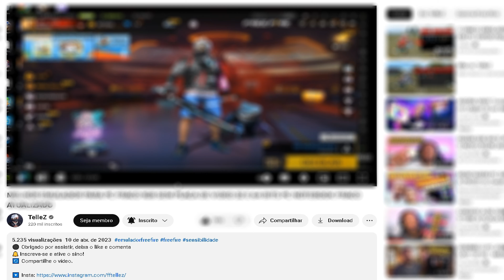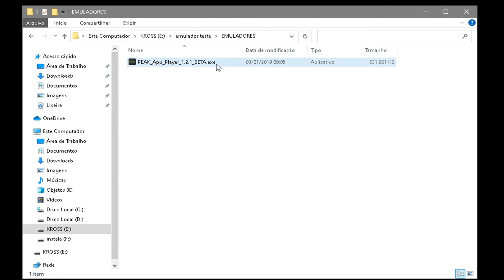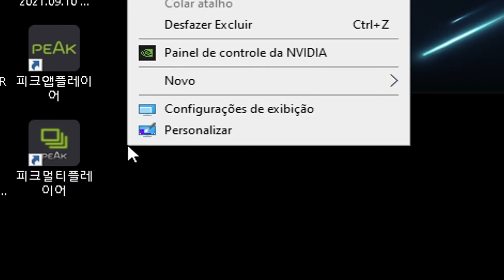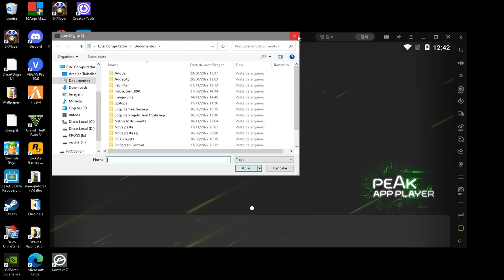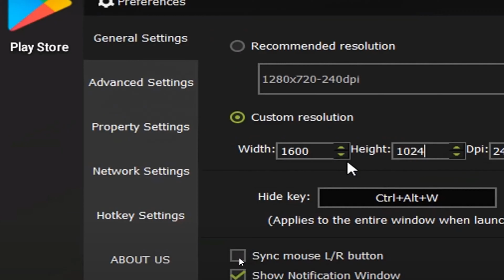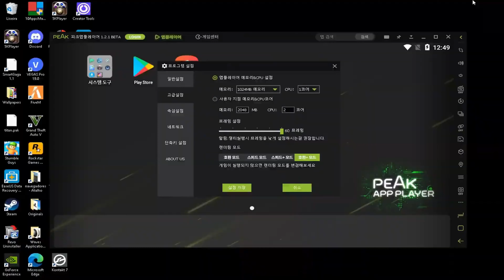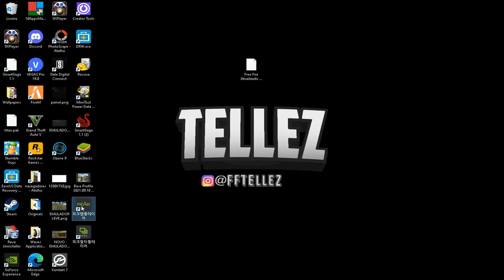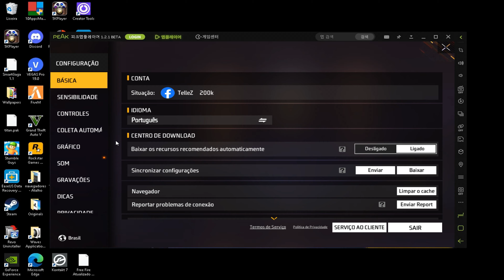NOVO EMULADOR PARA PC FRACO 1GB SEM PLACA DE VIDEO 32 E 64 BITS PC NOTEBOOK FRACO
emulador para pc fraco e,
emulador para pc fraco,
emulador para pc fraco everplay,
emulador para pc fraco frostey,
emulador pc fraco xeplayer
melhor versão do bluestacks 2019,